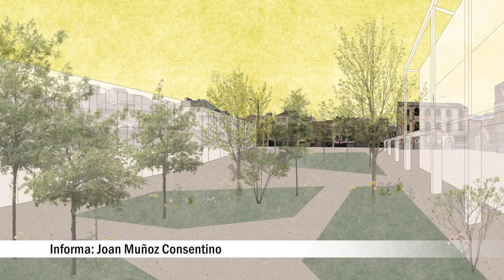ERC vol transformar l’aparcament del Vapor Turull en un espai verd